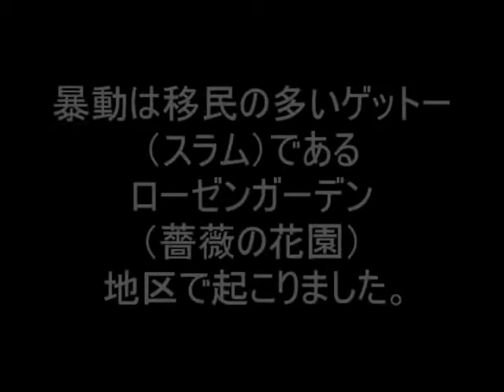頻発するスウェ－デンの暴動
TPP(労働力の移動の自由化＝移民),　外国人留学生３０万人計画,　外国人特区等の安易な大量移民がもたらす日本の未来を現在のヨーロッパに見ることができます。

外国人研修制度という名の単純労働者が流入している